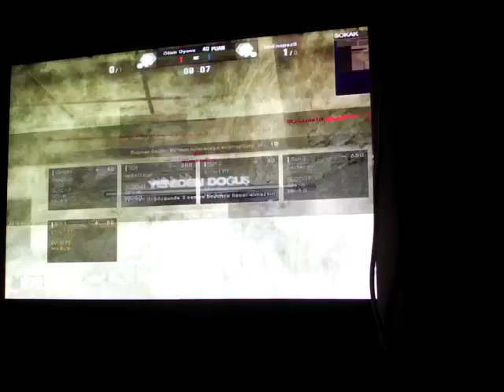Kisa wolfteam bolum 8